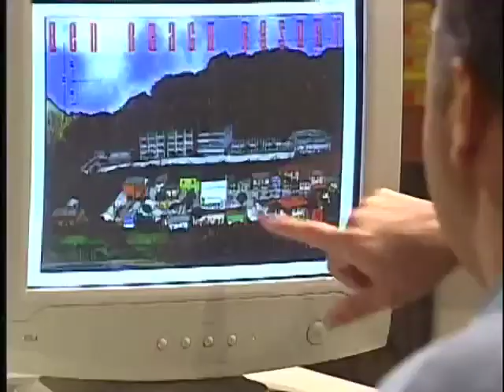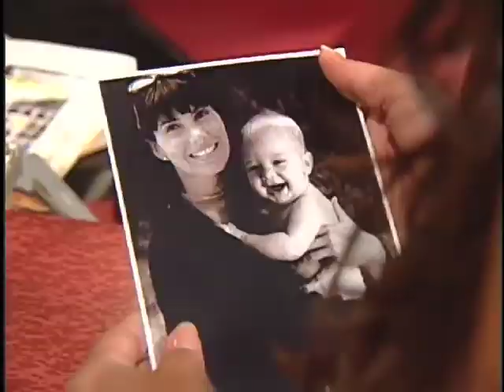Aunque Mal Paguen - English Trailer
In the picturesque seaside village of  El Guayabo, a storm is brewing…  bringing winds of change and passion that will impact many lives.

Soledad is a beautiful young woman who lives a quiet, happy life in the quaint town of El Guayabo. Alejandro is an ambitious developer from the capital, determined to build a beach resort in the exact spot where the town lies—no matter how many families are uprooted in the process.

When Alejandro arrives to finalize the purchase of the village’s principal business, a cigar factory and all the land that surrounds it, fate brings him and Soledad together in an unexpected manner. After being robbed on the road and hit on the head, Alejandro wanders aimlessly until Soledad accidentally runs him over with her bicycle and that is when they realize that he cannot remember anything, not even his own name.

Soon everyone finds out that this confused stranger is the new owner of the majority of El Guayabo, but he cannot seem to understand why. The townspeople- simple and happy people who cherish their tranquil way of life- see Alejandro as an enemy, so they desperately find a way to prevent the construction of the resort. In this pursuit, a long-kept secret is revealed: Soledad's real mother, Catalina, did not die as everyone was led to believe.

In fact, she has spent the last 20 years imprisoned for killing her abusive husband, the son of Don Luis Santana who is the town's patriarch and owner of the tobacco factory. As a legitimate heir to the factory and the land, only she can undo the sale of the property. So now Don Luis, regretful of having signed the transaction, offers her a deal: if she returns to save the town, he will give her back her daughter. Neither Catalina nor Soledad know about each other’s presence, much less how near they are to one another. Catalina believes Soledad was adopted in another country, while Soledad is convinced she is the real daughter of the couple who raised her. Catalina’s return to El Guayabo will reunite mother and daughter… but it will also eventually tear them apart, as Catalina unknowingly falls in love with the same man Soledad sees as her soul mate: Alejandro.

And so, while Soledad and Alejandro discover that they are meant for each other, destiny still has many surprises in store for them both…and for the quaint, lovable town that brought them together.